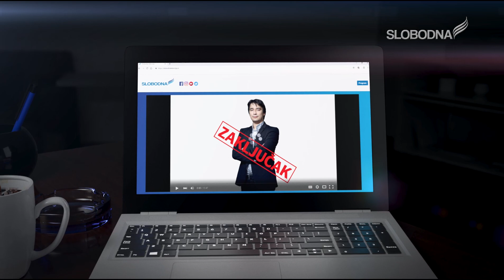Zaključak / Veselin Gatalo: Narod ne može bez istorije, vere, tradicije, slobode i države! ( ep.23 )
Emisija “Zaključak” je nastala sa ciljem da pruži prostor, slobodno i bez cenzure, svim društveno i politicki angažovanim pojedincima. Ideja je da dovodimo najrazlicitije goste, kako bi svaki gledalac imao potpunu sliku i mogao da donese svoj zakljucak o aktuelnim pitanjima.

Emisija se emituje subotom u 20h na kanalu Slobodna TV. Emisiju vodi i uredjuje Marko Jeremic.